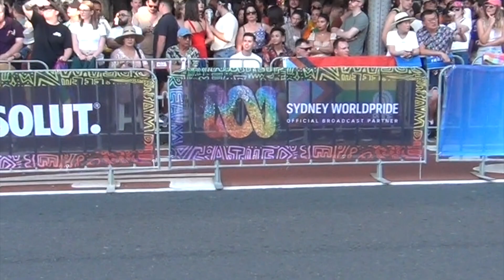𝐖𝐨𝐫𝐥𝐝 𝐏𝐫𝐢𝐝𝐞 𝐌𝐚𝐫𝐝𝐢 𝐆𝐫𝐚𝐬 𝟐𝟎𝟐𝟑, 𝐀𝐥𝐨𝐧𝐠 𝐭𝐡𝐞 𝐏𝐚𝐫𝐚𝐝𝐞 𝐑𝐨𝐮𝐭𝐞 𝐣𝐮𝐬𝐭 𝐛𝐞𝐟𝐨𝐫𝐞 𝐭𝐡𝐞 𝐏𝐚𝐫𝐚𝐝𝐞, 𝐒𝐲𝐝𝐧𝐞𝐲, 𝟐𝟔 𝐅𝐞𝐛 𝟐𝟎𝟐𝟑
A walk along the parade route about half an hour before the parade got underway, soaking up the atmosphere. Were you there along the parade route?
Was fortunate to have offical World Pride 2023 media accreditation.